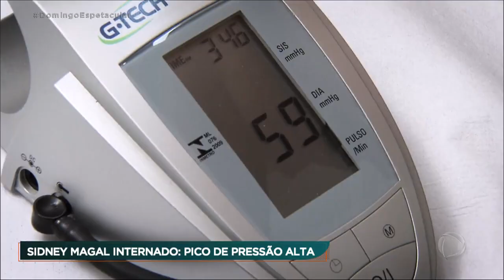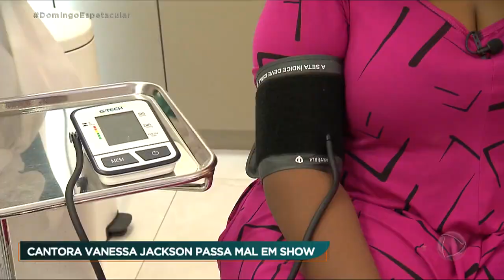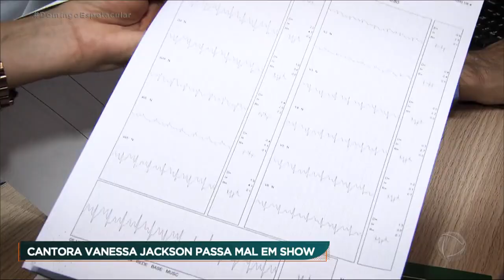Sidney Magal é internado depois de passar mal durante um show no interior de SP.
As noites de domingo da Record TV têm um programa especial voltado para a informação e o entretenimento de toda a família. Apresentado por Carolina Ferraz e Sergio Aguiar, o Domingo Espetacular é uma revista eletrônica com conteúdo relevante sobre os mais distintos segmentos, com notícias sobre o Brasil e o mundo.
O Domingo Espetacular vai ao ar todos os finais de semana, às 19h45, na Record TV.

TODOS OS DIREITOS DE IMAGENS E CONTEÚDO PERTENCE A RECORD TV.